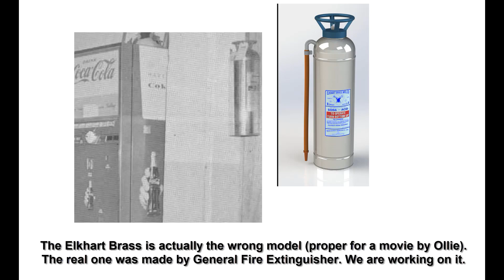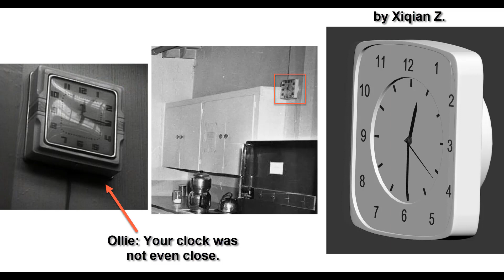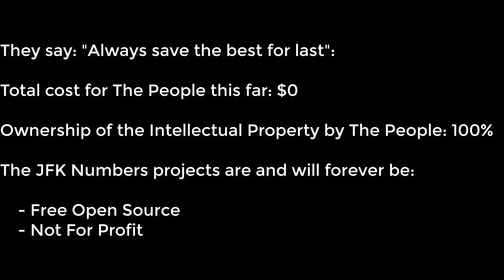Dale Myers Fans Ask